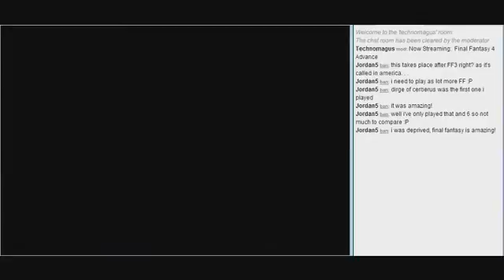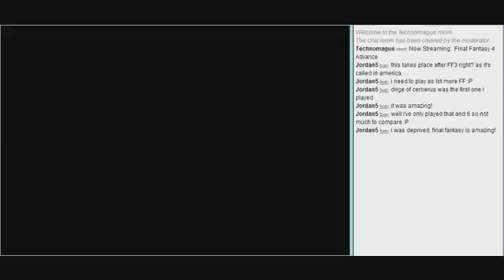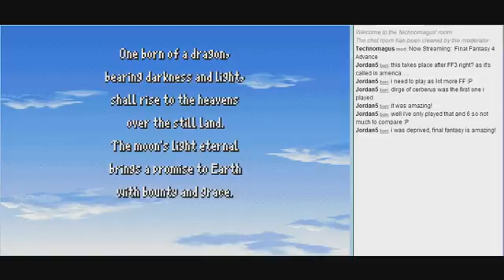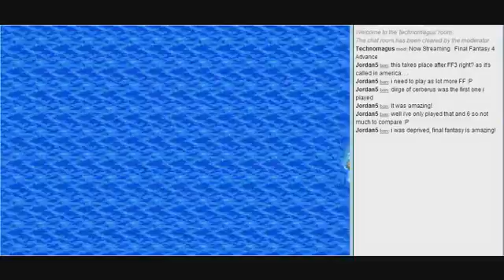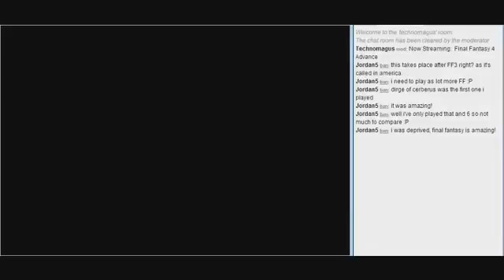Final Fantasy 4 Advance Part 6